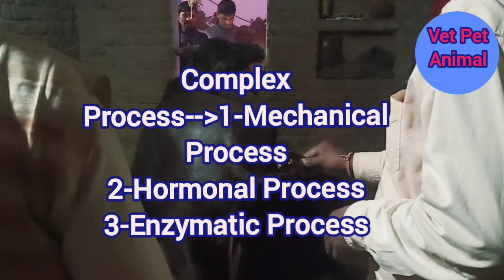Physiology of Retension of Placenta/Physiology of Retention of Faetal Membrane/Dr.A.K.Singh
Vet Surgery#Pet surgery#icar educational educational wild Animal#dental scaling#veterinary domestic animal#